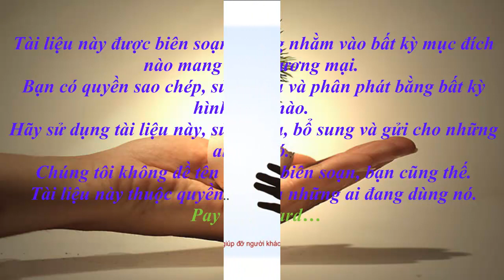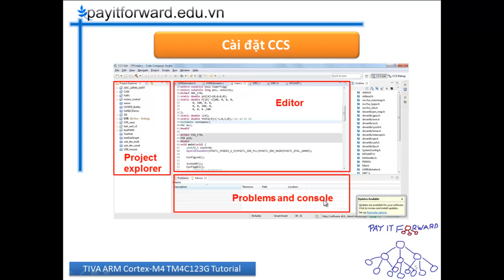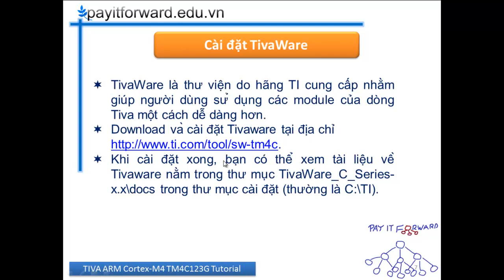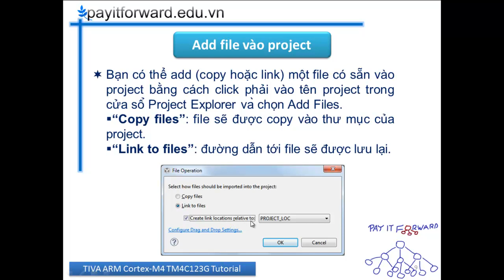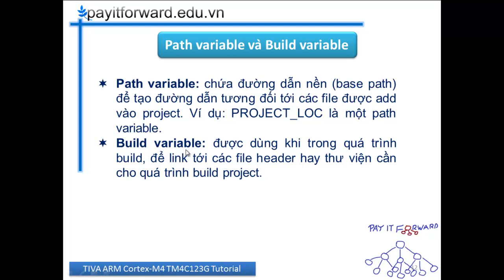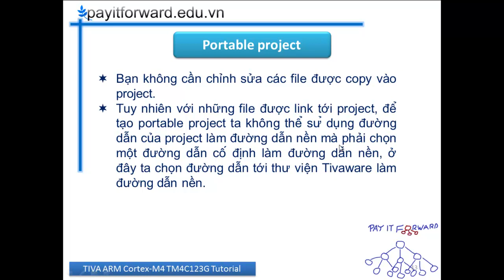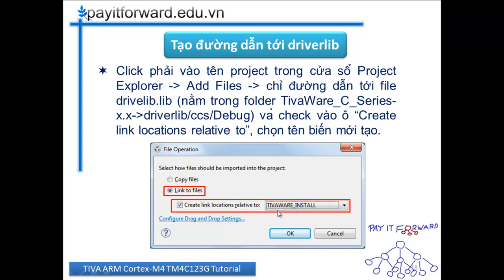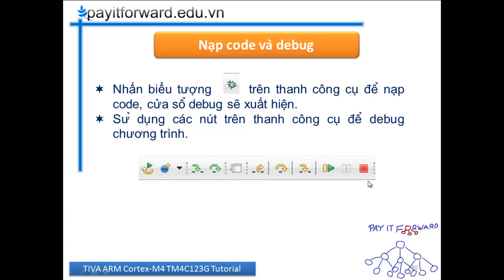[TIVA M4 TUT] Bài 1: Làm quen CCS - Tivaware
Tài liệu hướng dẫn lập trình ARM Cortex-M4 TM4C123G (Texas Instruments).

Thực hiện bởi thành viên Câu lạc bộ Nghiên Cứu Khoa Học khoa Điện - Điện tử, ĐH Bách Khoa Tp. HCM (PIF - Pay It Forward Club).